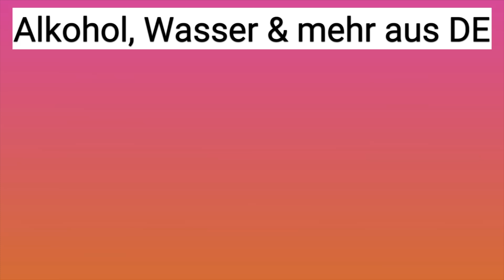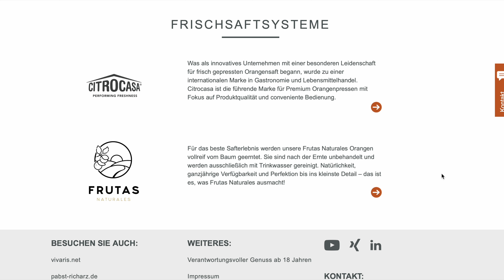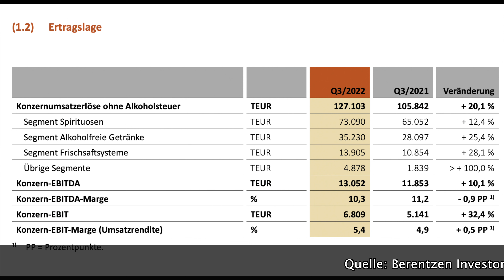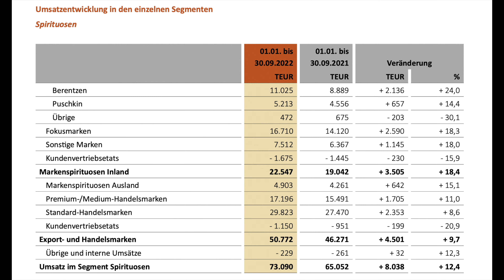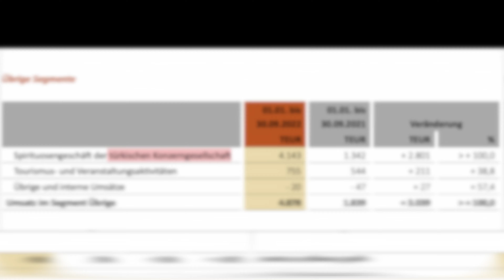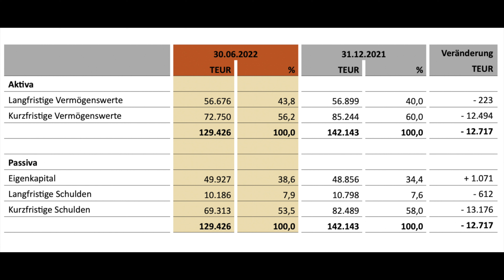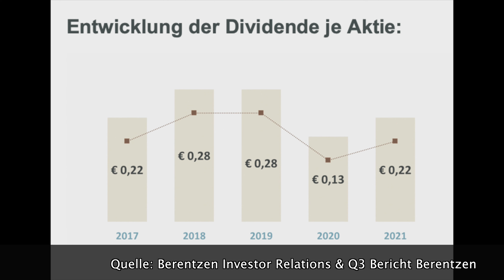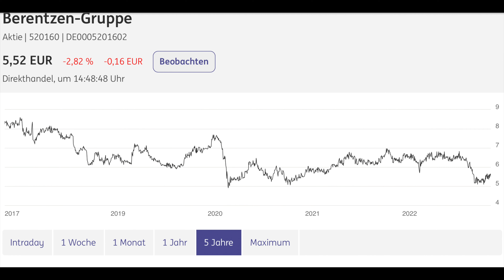Berentzen Aktie: Hohe Dividende mit Vodka, Schnaps & Mio Mio? 🍷 (Berentzen Aktie im Detail)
►Zum Video: In diesem Video schauen wir auf die neuen Q3 2022 Quartalszahlen von Berentzen und gucken auf die erfolgreiche Arbeit der Berentzen Aktie. Die Berentzen Aktie dürfte im kommenden Jahr für steigende Dividenden sorgen, da das Unternehmen deutlich mehr Getränke absetzen kann.

Dies Investmentideen dienen der Unterhaltung und sind keine Anlageempfehlung! Ebenfalls sind alle Informationen in den BörsenBrudi Youtube Videos nicht als Handelsempfehlung zu verstehen. Keine Anlageberatung und keine Beratung jeglicher Art und Weise!

Meine Ausstattung*:
► Blue Yeti Mikrofon

*Die Links sind Affilate Links. Ihr zahlt keinen Cent mehr und unterstützt damit den BörsenBrudi Kanal auf YouTube. Alle beworbenen Anbieter sind von mir ausgewählt, da ich die Produkte selber nutze und/oder die Anbieter euch gute Konditionen bieten.